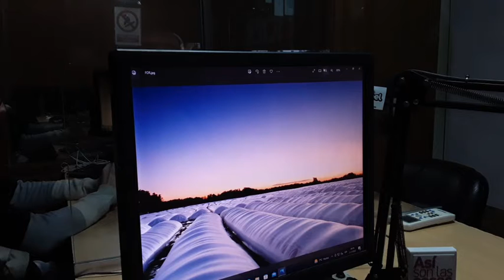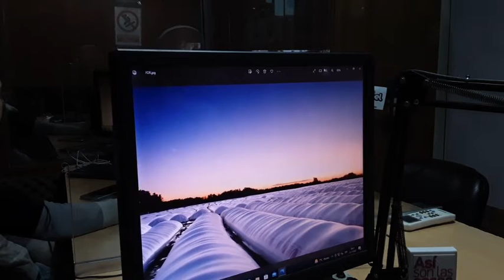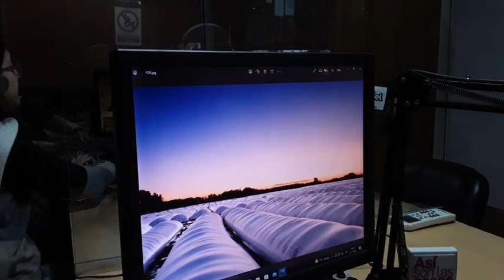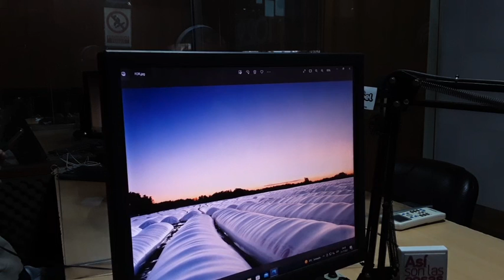Claudio Forlani, economista, sobre la corrida cambiaria y la situación económica del campo:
ASÍ SON LAS COSAS - 13 AÑOS

Contactate con nosotros:
📞4648697

➡️Aplicación en Play Store: Así son las Cosas
➡️Podcast:
- Así son las Cosas: PENAS Y OLVIDOS DE LA GUERRA